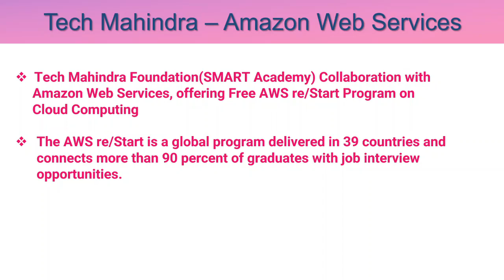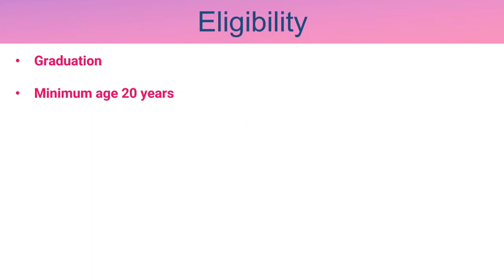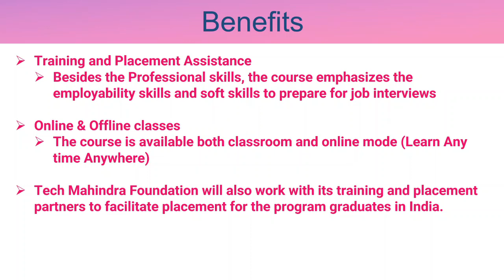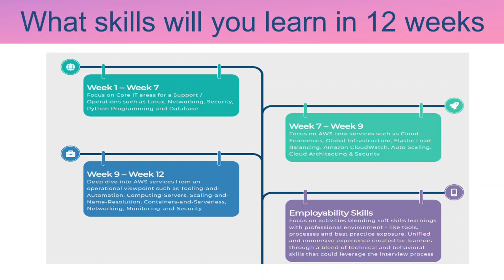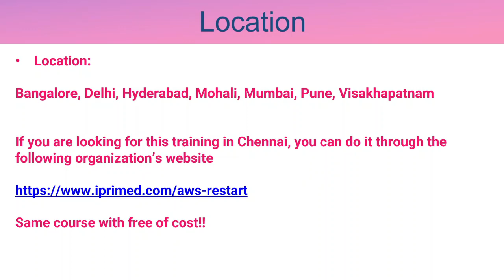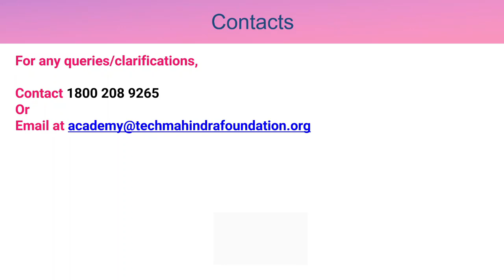Amazon Web Services Re/Start program | AWS FullTime Training Program | Job Offer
AWSre/Start

Timestamp:

00:41: About Tech Mahindra - AWS Re/Start Program
01:10: About AWS cloud computing course
01:38: Who can Apply?
02:22: Benefits
04:13: Job Opportunities
05:02: AWS Free course with another Institute (For chennai people)

Location:

Bangalore, Delhi, Hyderabad, Mohali, Mumbai, Pune, Visakhapatnam

If you are looking for this training in Chennai, you can do it through the following
organization’s website

Amazon Free Dual Certification Courses | Learn Python Programming | Tech Mahindra Certificate Free | Tech Mahindra cloud computing training free | AWS re/Start India prepares Local Students & Graduates for cloud careers

The CSR arm of leading IT firm Tech Mahindra will now offer free cloud computing training across the country to help underemployed or unemployed individuals begin a career in technology. The Tech Mahindra Foundation collaborates with Amazon Web Services on the AWS re/Start programme.

More than 90% of graduates are connected with job interview opportunities through the AWS re/Start programme, which is available in 39 countries.

It will be a 12-week in-person skill-based training programme that will cover fundamental AWS Cloud skills and practical career skills like interviewing and resume writing to help prepare individuals for entry-level cloud positions.

The programme will be available through online learning at Tech Mahindra SMART Academies of Digital Technologies in Hyderabad, Mohali, Visakhapatnam, Bangalore, Delhi, Mumbai, and Pune. According to the company, students will learn to build programming language (Linux and Python), networking, security, and relational database skills, among other things, through scenario-based exercises, hands-on labs, and coursework. Participants will be prepared for an entry-level cloud role in areas such as operations, site reliability, and infrastructure support by the end of the course.

The programme also prepares participants for and covers the cost of taking the AWS Certified Cloud Practitioner Certification exam, which validates their cloud skills with an industry-recognized credential. The first two cohorts of this initiative began on February 9, 2022. Tech Mahindra Foundation will also collaborate with its training and placement partners to help programme graduates find jobs in India.

For any queries/clarifications,